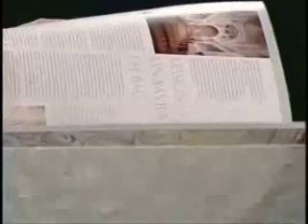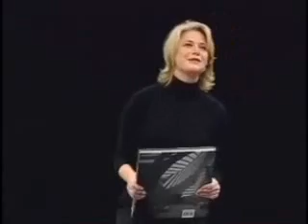The Invisible Woman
And there is no name to give credit. to this wonderfully done clip.

Received in an e-mail.

"Legacy: The Power Within" is now available in e-book format as well as paperback